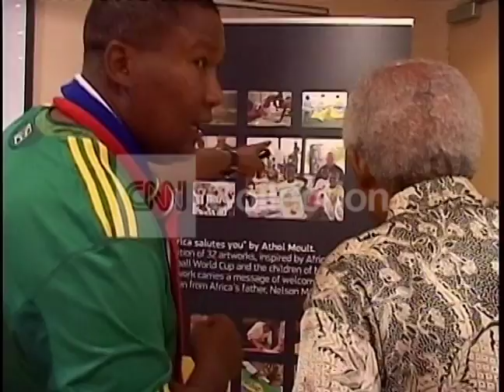S. AFRICA MANDELA VISIT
Shot 06/08/2010. Johannesburg 8 June 2010- Nelson Mandela is shown the exhibition by his grandson Chief Nkosi Zwelivelile Mandela and the first lady Madiba Zuma.